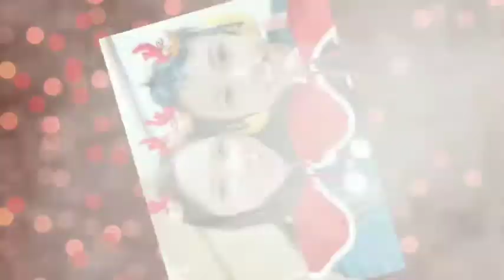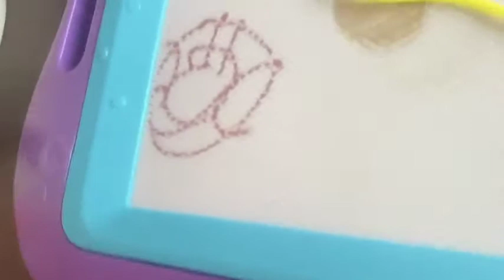Vlog 20 Christmas Celebration🤗💛🎉🎄⭐️🌟💫 @ home 🇯🇵 Part 2 w/ KuyababyOyo | Mars Gracia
The best give you can give a child with special needs is your friendship to include them, play with them, & believe in them. ❤️

☝☝like mars gracia fb page for more raffle,challenges,and more!!!